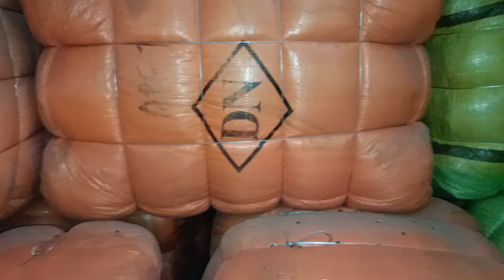Korean Adult Fleece Garments Only Rs. 9000 | 80 Kg | Winter Wear Wholesale | Sher Shah | Karachi Man